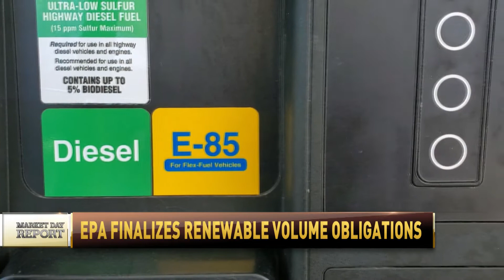ACE Reaction to EPA RFS Rulings - June 2022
June 3, 2022, the U.S. Environmental Protection Agency (EPA) finalized Renewable Volume Obligations (RVOs) for the 2021 and 2022 Renewable Fuel Standard (RFS) compliance years and retrospective volumes for 2020, including plans to restore the 500 million gallons in remanded volume by the DC Circuit Court in 2017, as well as confirmed denial of pending RFS small refinery exemption (SRE) petitions. American Coalition for Ethanol (ACE) CEO Brian Jennings speaks about EPA’s package of final actions with RFD-TV.